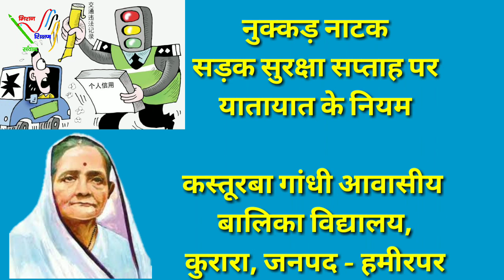यातायात के नियम (नुक्कड़ नाटक) kgbv कुरारा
कस्तूरबा गांधी आवासीय बालिका विद्यालय कुरारा की छात्राओ द्वारा परिवहन विभाग हमीरपुर ने आज सड़क सुरक्षा सप्ताह के अंतर्गत रखे गए कार्यक्रम में विद्यालय की छात्राओ द्वारा नुक्कड़ नाटक  *यातायात के नियम* प्रस्तुत किया गया।
इस नाटक में छात्राओ को पारितोषिक रूप में ₹ 2600 नगद इनाम प्राप्त किया।
इस नुक्कड़ नाटक को विद्यालय की म्यूजिक शिक्षिका श्रीमती नम्रता ने तैयार कराया।

साभार
वीरेन्द्र परनामी
क०गां०आ०बा०वि० कुरारा हमीरपर